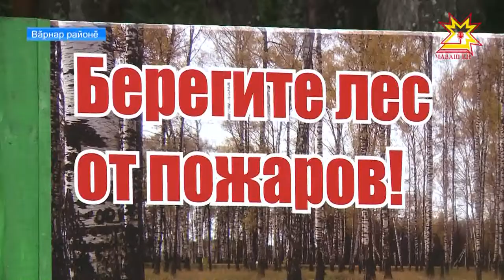Александр Иванов - вăрман пушарне чи лайăх сÿнтерекен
Чăваш Енре вăрман пушарне чи лайăх сÿнтерекенсен ăмăртăвĕ иртрĕĕ Унта Вăрнарти вăрман хуçалăхĕнче тăрăшакан Александр Иванов çĕнтернĕĕ Професси хăйнеевĕрлĕхĕ пирки вăл пирĕн ĕçтешсене каласа пачĕĕ